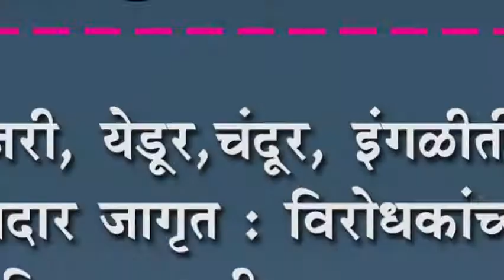मांजरी, येडूर,चंदूर, इंगळीतील मतदार जागृत : विरोधकांच्या आमिषाला बळी पडणार नाहीत